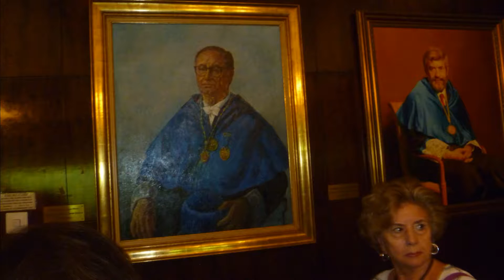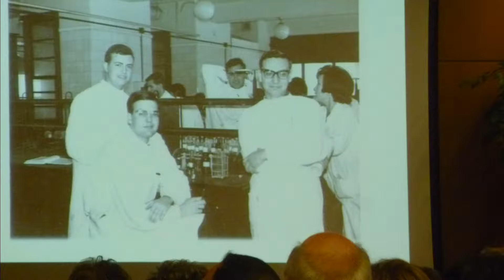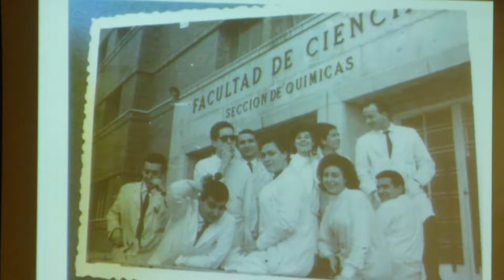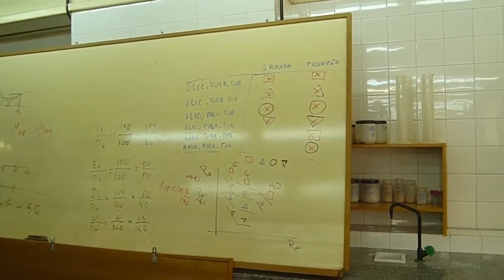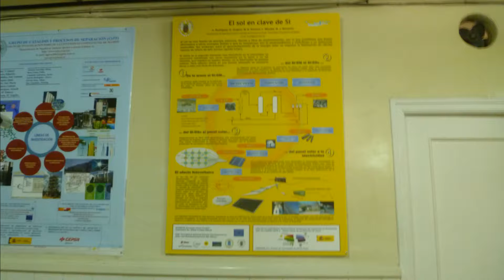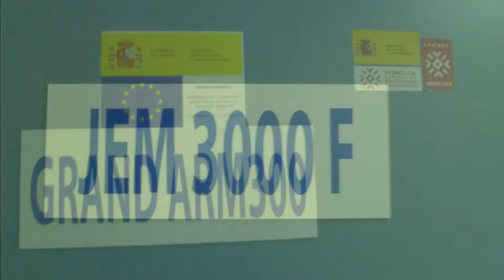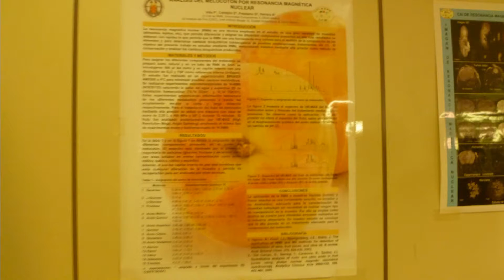50 Aniversario 1ª Parte